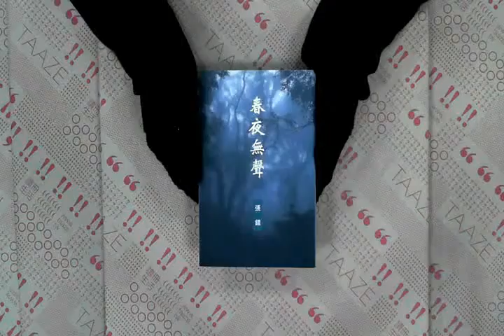TAAZE｜春夜無聲 二手書書況 9575866339